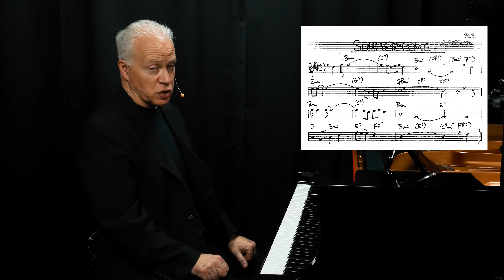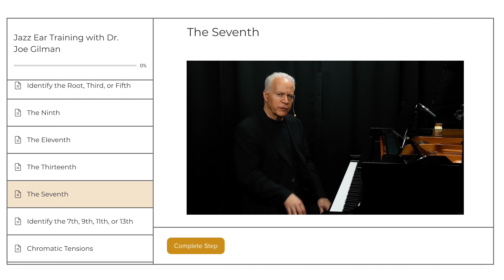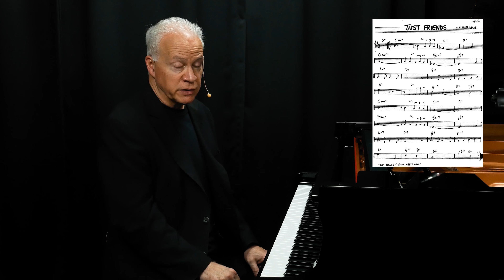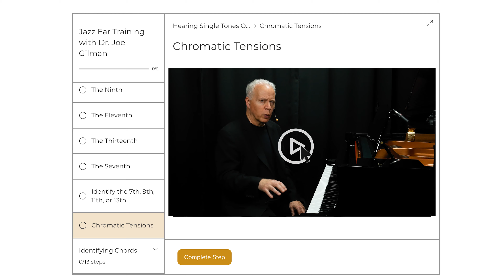4 Levels of Jazz Ear Training: Pitch Identification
0:00 Intro
0:28 Level 1: Identify the Fifth Within a Chord
2:25 Level 2: Identify the Seventh Within a Chord
4:05 Level 3: Identify the b9 or #9 Within a Chord
6:39 Level 4: Identify the #11 or b13 Within a Chord

Dr. Joe Gilman is a full-time professor of music at American River College in Sacramento, an adjunct professor of jazz studies at CSU Sacramento, and a longtime associate of the Brubeck Institute and the Stanford Jazz Workshop. Joe was the music director of Capital Jazz Project from 1997 to 2011. He has received bachelor's degrees in classical piano and jazz studies at Indiana University, a master's degree in jazz and the contemporary media from the Eastman School of Music, and a doctoral degree in education from the University of Sarasota.

Joe has been the primary pianist with jazz vibraphonist Bobby Hutcherson since September 2006, and the Sacramento Jazz Orchestra since 2010. He has also performed professionally with Eddie Harris, Woody Shaw, Marlena Shaw, Richie Cole, Joe Locke, George Duke, Chris Botti, Eric Alexander, Anthony Wilson, Nicholas Payton, Russell Malone, Charles McPherson, Wycliffe Gordon, David "Fathead" Newman, and Slide Hampton, and has recorded with Joe Henderson, Bobby Hutcherson, Frank Morgan, Jeff Watts, Robert Hurst, Tootie Heath, and Larry Grenadier.